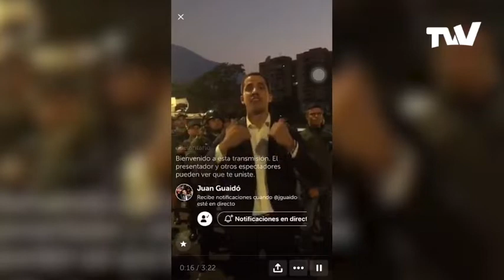Noticias con Gladys - 1 de MAYO de 2019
"Noticias con Gladys" es un segmento informativo de los últimos acontecimientos en Venezuela día a día.